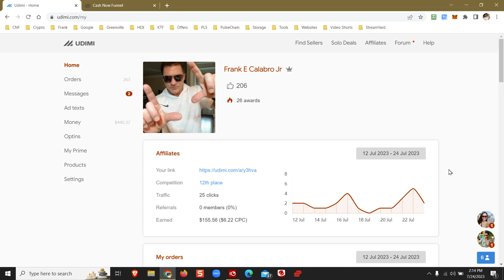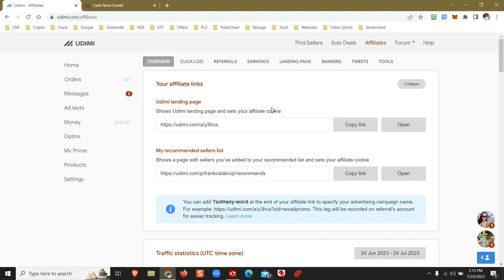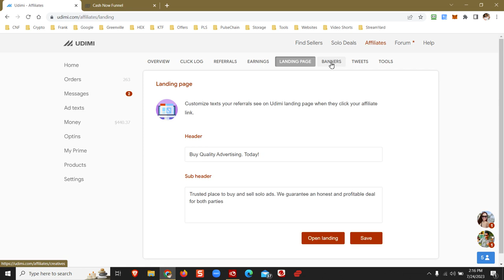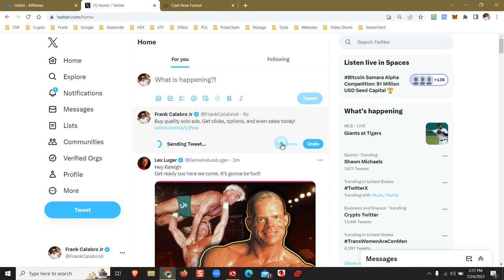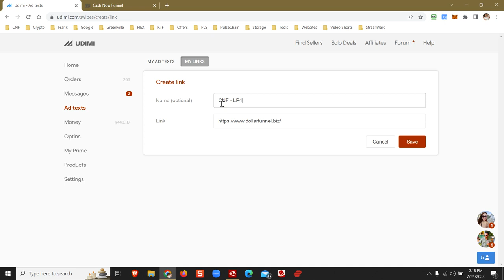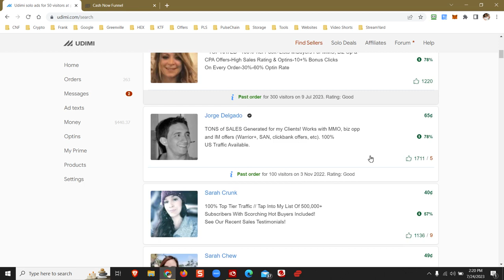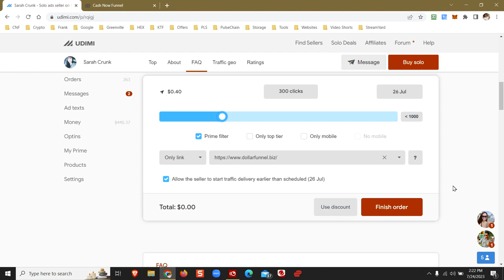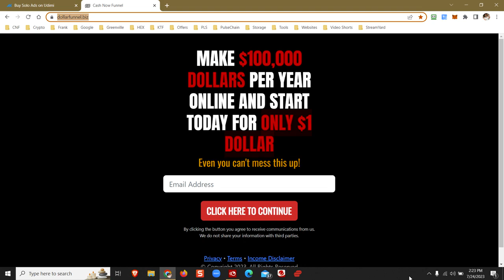Free Affiliate Money | Udimi Solo Ads | Traffic Proof Review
If you are looking for visitors to your landing page and affiliate commission too Udimi is an incredible resource.

Udimi is a one stop shop for solo ad clicks to your program, offer, product or service. Enrollment is 100% free and there are no fees involved to use this service.

All Udimi traffic sellers are rated by customers. Everything is transparent and visible so that buyers of traffic can screen through traffic vendors and select the provider of their choice.

All accounts are given an affiliate link and customers can refer others to the platform.

When a new account is created using your referral that person is hardcoded to you so that when they purchase traffic a generous 15% cash commission is credited to your account. Udimi customers that accumulate referral commissions can allow those funds to build up and be used for future advertising campaigns. Another option is to withdraw the commissions using PayPal or direct bank deposits.

*FTC LEGAL DISCLAIMER: This video and description may contains affiliate links, which means that if you click on one of the product links, we may or may not receive a small commission to support the channel and creation of future videos. Also the information on this YouTube Channel and the resources available are for educational and informational purposes only.